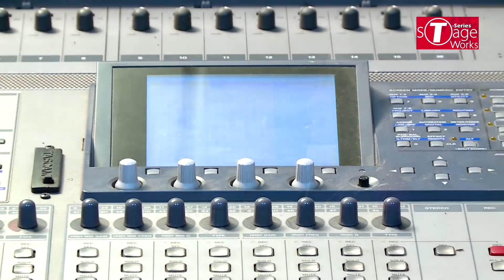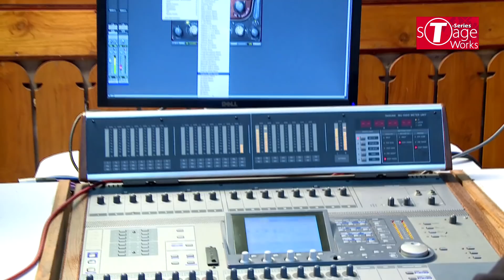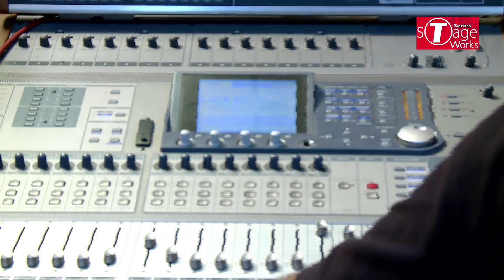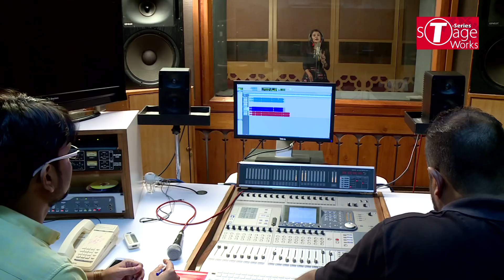KAUN TUJHE | M.S DHONI THE UNTOLD STORY | Cover Song By SHWETA PALIWAL | T-Series StageWorks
EXCLUSIVE RECORDING SESSION: Watch our Basic Singing Student "SHWETA PALIWAL" croon to the popular track ' Kaun Tujhe ' from the movie ' M.S Dhoni The Untold Story ' at T-Series Main Studio as part of their Course Curriculum.